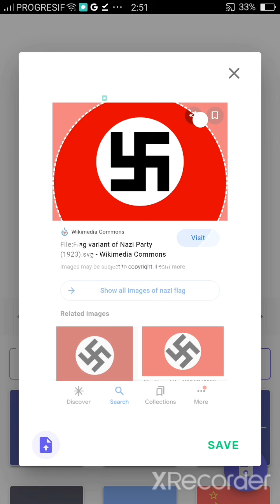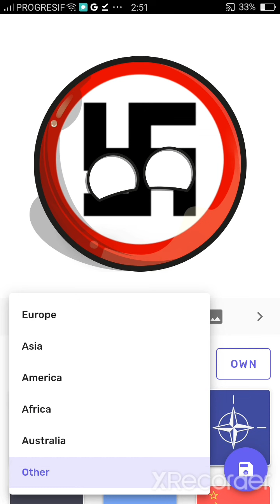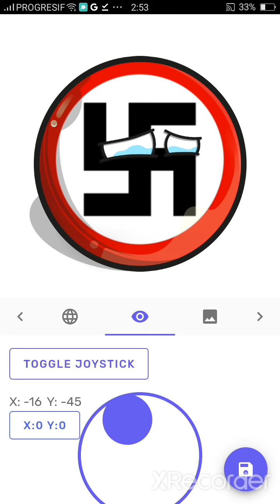you got rickroll from ruv